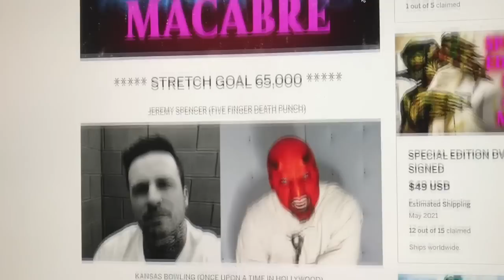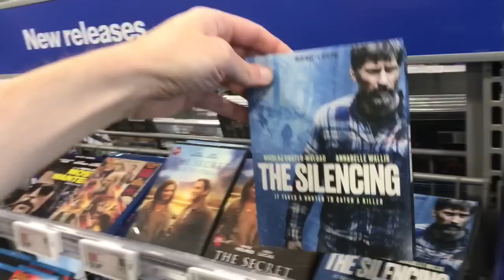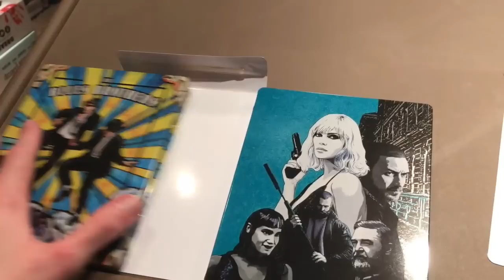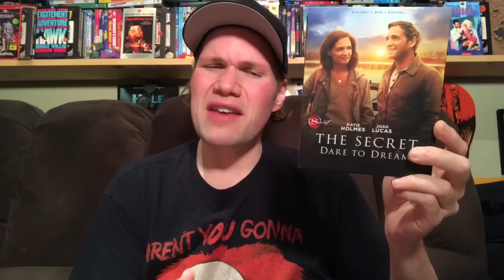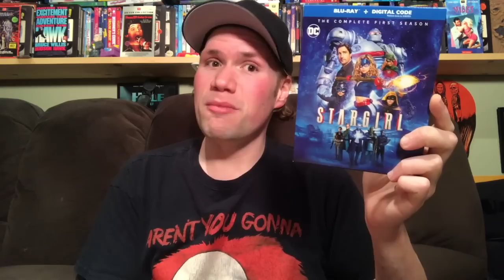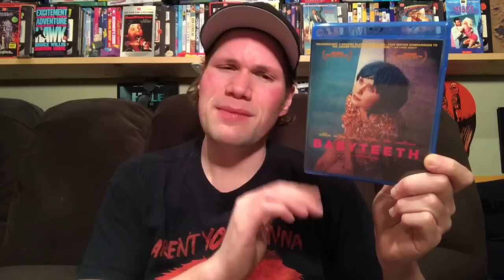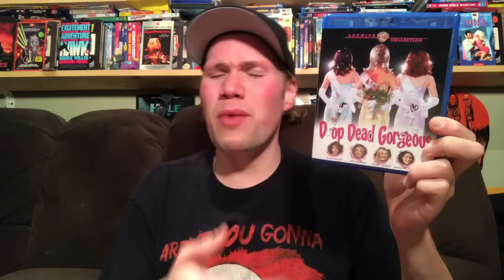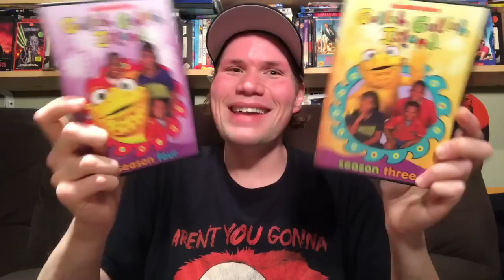Blu-ray / Dvd Tuesday Shopping 9/29/20 : My Blu-ray Collection Series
I also check out some of the retail exclusive releases today such as The only at Best Buy Exclusive Halloween 4k Steelbook Edition and the Evil Dead Best Buy Exclusvie 4K Steelbook

Some of the other new releases I talk about are :  Welcome to Sudden Death Dvd, Demon Slayer Blu-ray, The Bay of Silence Dvd

(14:02) Blues Brothers and Atomic Blonde Best Buy Exclusive Blu-ray Steelbook Editions

(15:31) The Deeper You Dig : Directed by John Adams and Toby Poser - Starring John Adams, Toby Poser, Zelda Adams

(18:43) Warning From Space : Koji Shima

(19:36) Ivans Xtc. - Bernard Rose - Danny Huston, Peter Weller

(20:40) The Silencing : Robin Pront - Nikolaj Coster-Waldau, Annabelle Wallis

(22:26) The Secret Dare To Dream : Directed by Andy Tennant - Starring Katie Holmes, Josh Lucas, Jerry O'Connell

(24:24) Blumhouse of Horrors 10 Movie Collection, Focus Features 10 Movie Spotlight Collection, Illumination Presents 10 Movie Collection, Dreamworks 10 Movie Collection

(28:57) Dc's Star Girl The Complete First Season Blu-ray

(30:51) Rick and Morty Season 4 Blu-ray

(31:50) Happy Halloween, Scooby Doo! - Maxwell Atoms - Frank Welker, Matthew Lillard, Cassandra Peterson, Bill Nye

(33:15) Penny Dreadful City of Angles Season One

(34:28) Babyteeth : Shannon Murphy - Eliza Scanlen, Michelle Lotters, Toby Wallce, Ben Mendelsohn

(36:11) Comedy Double Feature - Big Bully / Wrongfully Accused

(37:34) Imaginary Crimes / Silent Fall

(38:19) Incognito / Diabolique / The In Crowd

(38:46) The King and I Blu-ray

(38:56) Ultraman Ginga

(39:56) The Strangers  Bryan Bertino - Liv Tyler, Scott Speedman

(41:58) Tales From the Hood 3 : Rusty Cundieff & Darin Scott -  Tony Todd, Lynn Whitfield

(44:33) Drop Dead Gorgeous : Michael Patrick Jann - Kirsten Dunst, Denise Richards

(45:50) Genesis II / Planet Earth 2

(46:45) Awkwafina is Nora From Queens Season 1

---From Nickelodeon

(48:03) The Amanda Show Season 2 Dvd

(49:35) Gullah Gullah Island Season 3 and 4

(50:43) Mind Melters 2

(51:05) Killer Robots

(51:57) Ingenium : Steffen Hacker

(52:41) To Your Last Death : Jason Axinn - Ray Wise, Bill Moseley, William Shatner

(54:01) Black Water Abyss : Andrew Traucki

(54:58) Cruel Jaws : Bruno Mattei

(56:38) Massacre in Dinosaur Valley : Michele Massimo Tarantini

(57:51) Primitives : Sisworo Gautama Putra

(58:37) A Feral World : David Liban

(59:29) Alien Addiction : Shae Sterling

(1:00:15) Live Feed : Ryan Nicholson

(1:01:24) Clue The Movie : Jonathan Lynn - Tim Curry, Christopher Lloyd

(1:02:41) The Longest Yard : Robert Aldrich

(1:03:31) The Last Wave : Peter Weir

(1:04:17)  Cult Girls : Mark Bakaitis

(1:05:07) Hostage : Frank Shields

(1:05:57) The Babysitter Killer Queen, Brittany Runs a Marathon, 7500, True Lies Blu-ray